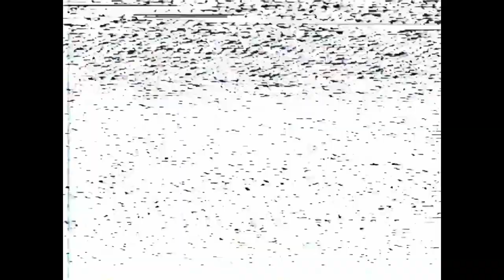Bankaiooo - Phonk Demon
Revolution phonk Series / 04

Bankaiooo - Phonk Demon | Agressive phonk/drift Music | 2022

Memphis Type Beat | Drift Type Beat | Russian phonk Type Beat